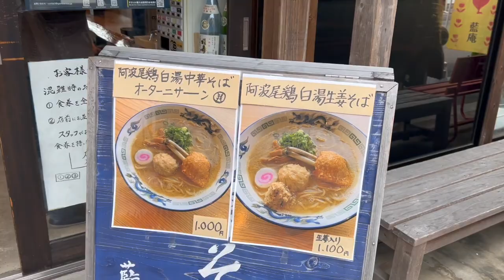[今年の春一番] 四国でGOOD WAVE ロングボード F20EPS